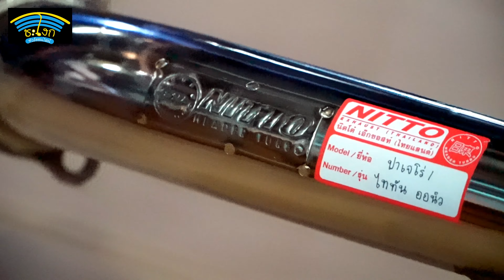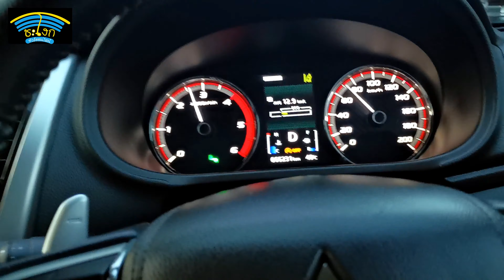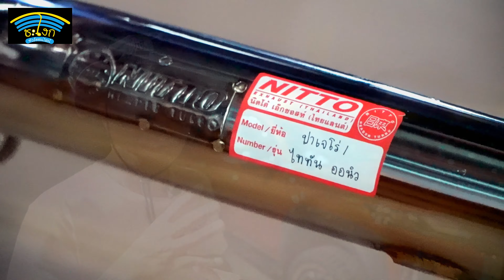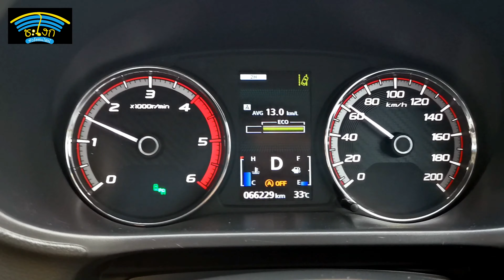รีวิวท่อไอเสียแบบเต็มสูตร Nitto Header Turbo​ ทำไมแอดมินถึงต้องมี?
จัดท่อไอเสียแบบเต็มสูตร Nitto Header Turbo​ ลงตัวนะทั้งใช้งานในชีวิตประจำวันและสายลุย
Fanpage : ท่อไอเสีย NITTO Factory Thailand
Line​ Official​ : @nittoheaderturbo